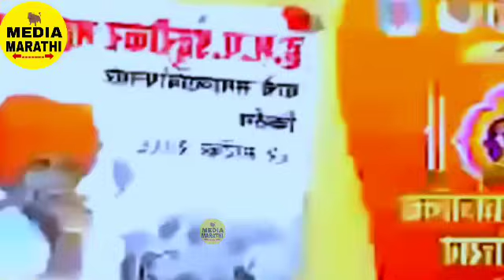८ मे २०२४ नवीन कॉमेडी कीर्तन🤣|comedy इंदुरिकर महाराज कॉमेडी कीर्तन|indurikar maharaj comedy kirtan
८ मे २०२४ नवीन कॉमेडी कीर्तन🤣|comedy इंदुरिकर महाराज कॉमेडी कीर्तन|indurikar maharaj comedy kirtan